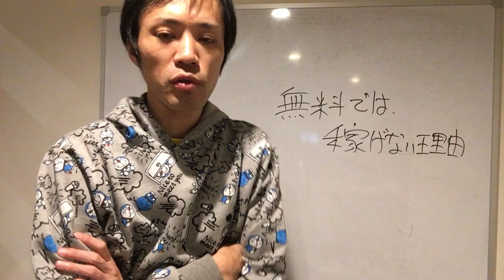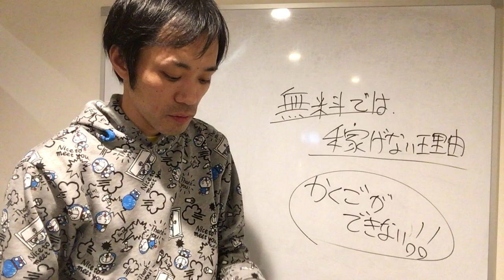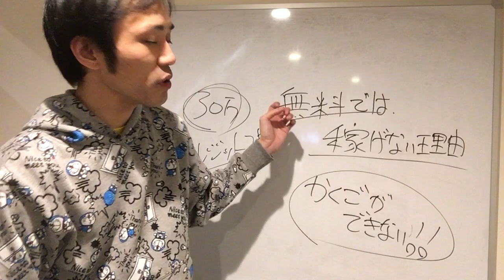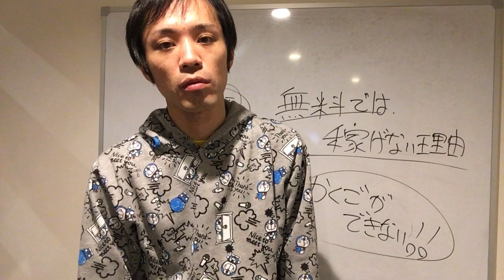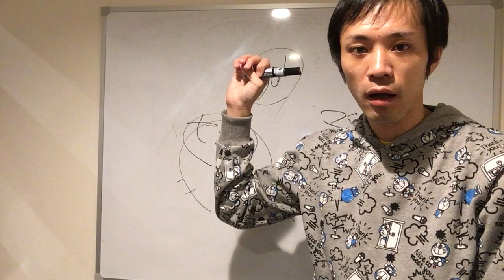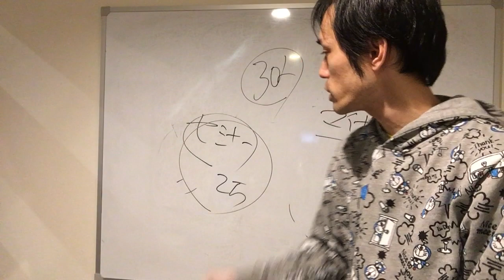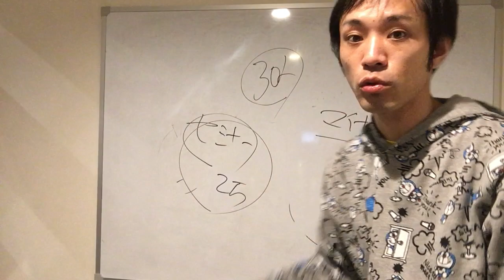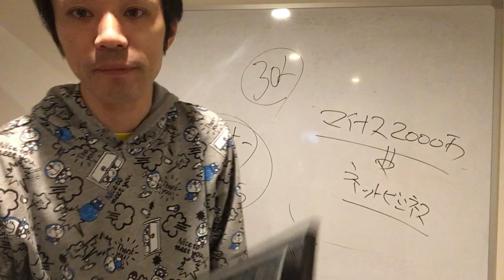【NEW】第１１話：無料では稼げない理由